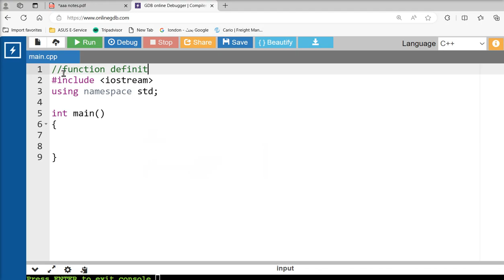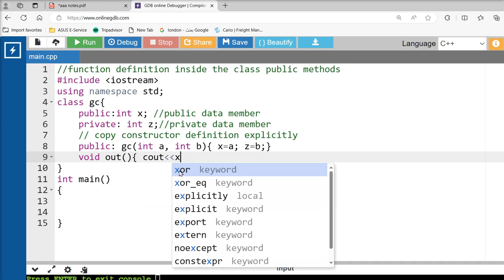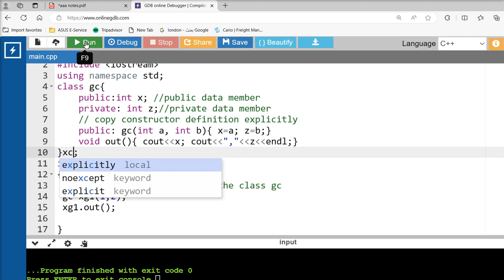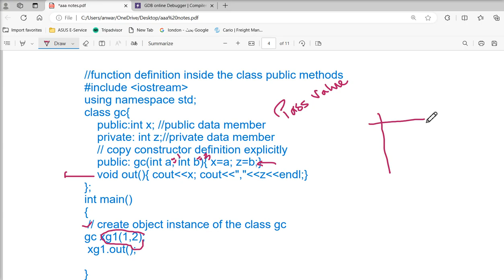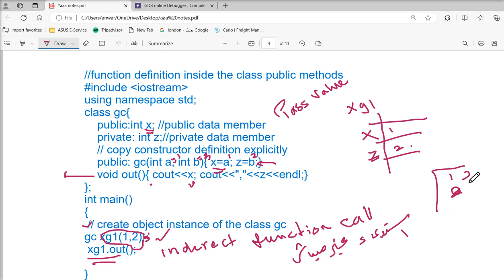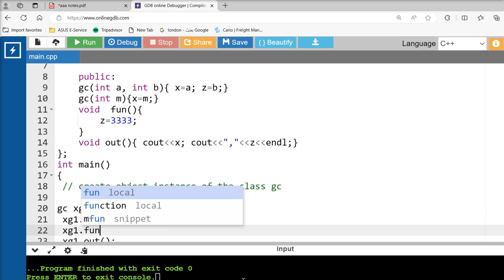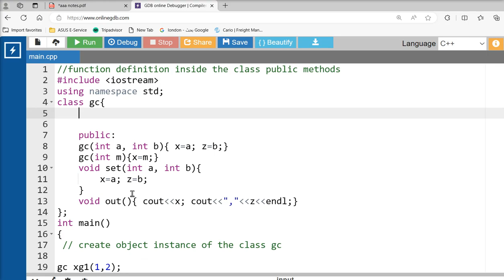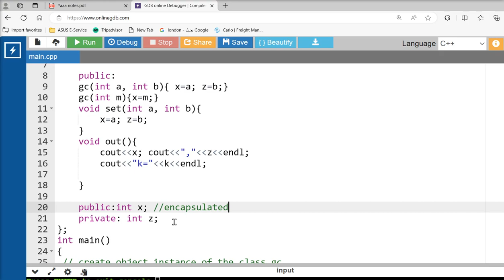v3 cpp functions definitions inside the class